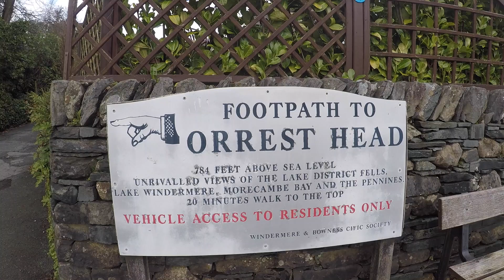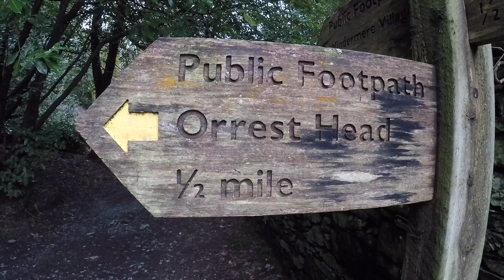Orrest Head Feb 2021